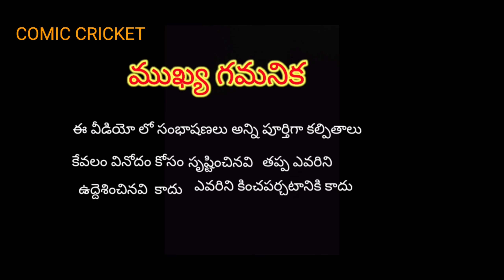మేము మ్యాచ్ విన్ కాగానే ఆ మేకల వాన్ గాడు హహ ||ఈరోజు నైట్ దావత్ ఫుల్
కేవలం నవ్వు కోసం వీడియో